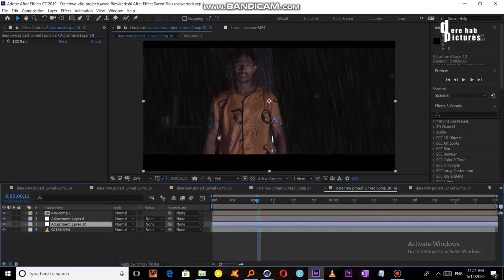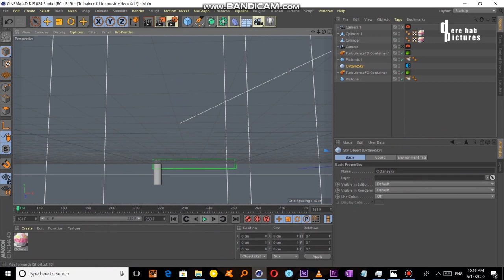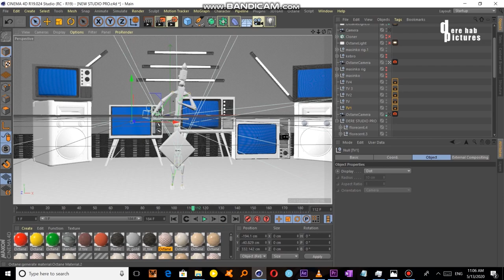Green Screen Effect For Music Video Cinema 4d And After Effect VFX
dere hab kerbish music video vfx making cinema 4d and after effect Green Screen Effect For Music Video Cinema 4d And After Effect VFX

Dircted And Vfx By Dere Hab

Software 👉🏼Cinema 4d, Blender, After Effect Adobe Premiere Pro